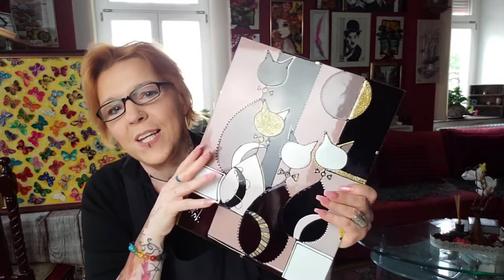Macskák üvegfestéssel saját minta alapján. 1 videó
Üdvözöllek! Vadász Orsolya Gabriella vagyok az  Üvegfestő Iskola megállmodója és vezetője.

Videóimmal szeretnék kedvet csináln az üvegfestéshez, vagy ha már üvegfestő vagy akkor újabb és újabb ötletekkel tudod gazdagítani alkotásaidat.

A leírás végén találod a tanfolyam linkeket amennyiben szeretnéd az üvegfestést megtanulni, vagy tovább fejleszteni tudásod!

- Érezted már, hogy többre vagy képes?
- Eleged van a mindennapi "mókuskerékből"?
- Minden ismerősödnek van hobbyja csak neked nincs?
- Szeretnél új dolgokat kipróbálni?
-Feltöltődésre vágy?
-Megrekedtél egy szinten a festésben és szeretnél új ötleteket kapni?
JÓ HELYEN JÁRSZ!
Örökre elfelejtheted az alábbi mondatokat!
- Ez nekem úgysem fog menni!
- Soha nem tudtam rajzoni!
-Senkit nem érdekel amit csinálok!
- Nincsenek barátaim!
- Erre csak a pénzt fogom kidobni!
Ezért vagyok Én itt, hogy bebizonyítsam Neked:
- Tehetséges vagy!
- Van egyéniséged!
- Igenis tudsz rajzoni!
- Egy fantasztikus csapat nélülözhetettlen tagja vagy!
- Mindíg tudsz tovább fejlődni!
- Az üvegfestésből lehet profitálni vagyis PÉNZT KERESNI!

Itt csak az számít, hogy jól érezd magad és fess!
Itt nem kell 100%-ot teljesítened és görcsösen mindent pontosan elkészíteni, hiszen a művészetben pontosan az a jó, hogy millió színű.

Szabad-Önfeledt-Szárnyalás!
Sokszor mondom, hogy az üvegfestés az egyik legkönnyebb technika.
Miért gondolom ezt igy?
Mert amit meg szeretnél festeni, mintaként az üveglap alá tudod helyezni.
Igen-igen!
Mikor elkezded az üvegfestést nem kell profi rajzolónak lenned.  Minden művészet a másolással kezdődik és folamatosan kialakul a saját stílusod.

Facebook csoporthoz csatlakozás: Üvegfestő Iskola

Kellemes Alkotást kívánok!